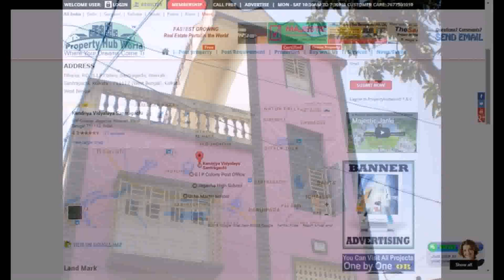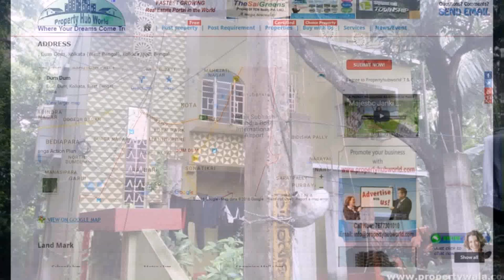Low Budget House Plans In Kolkata (see description)